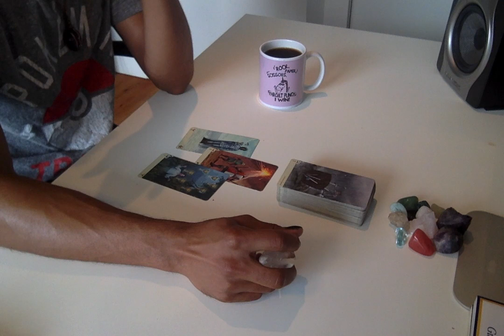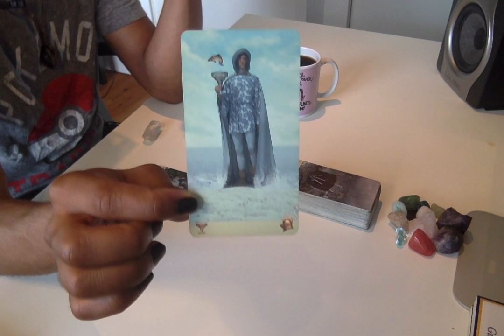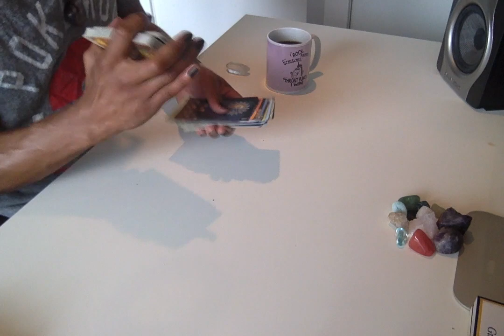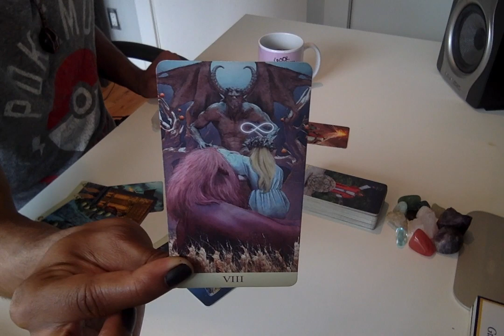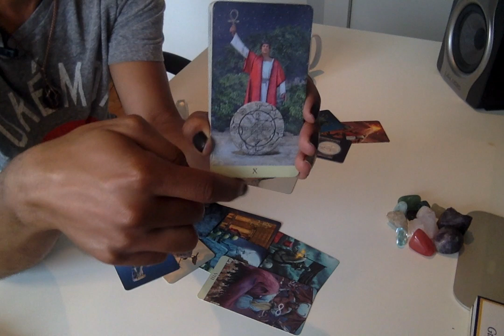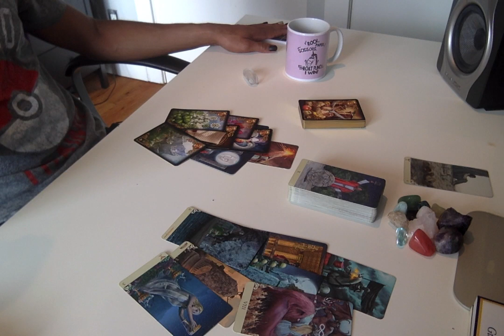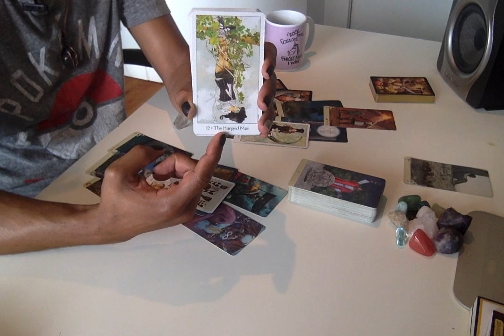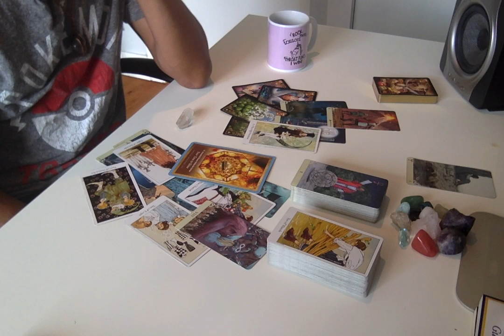Morning Coffee - * Let Bygones Be Bygones * - 8/26/19 Daily Reading